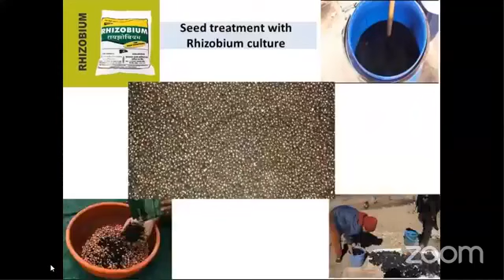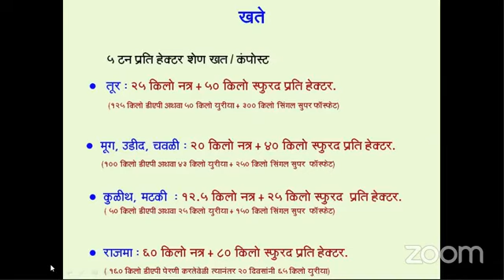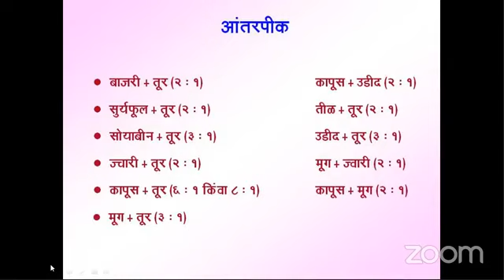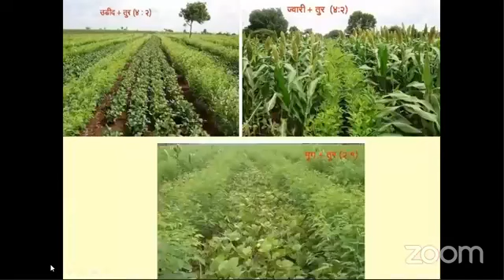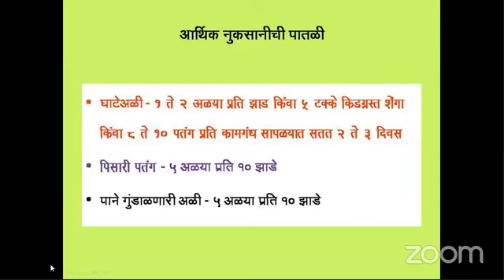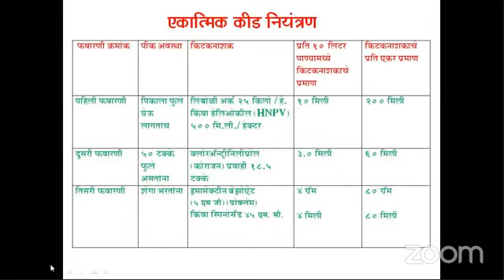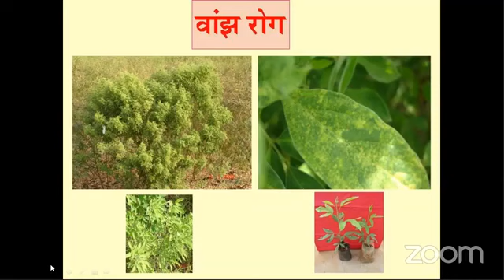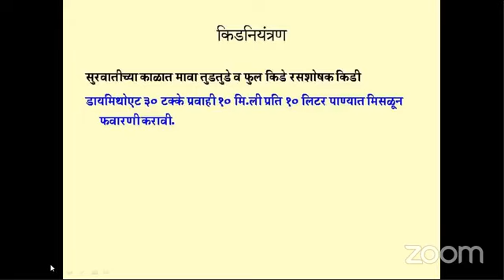कडधान्य लागवड तंत्रज्ञान भाग २